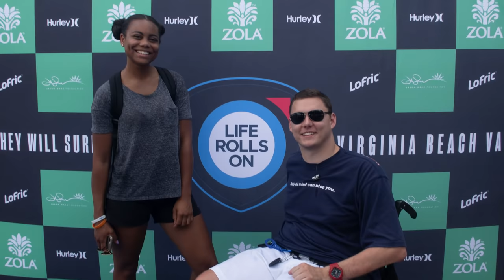Quadriplegic Goes Surfing For The First Time | Cole & Charisma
Disabled Surfing Event!

We went to Virginia Beach to check out the Life Rolls On surfing event which gets people with all types of disabilities out to surf! Below are links to some of the organizations who participated!